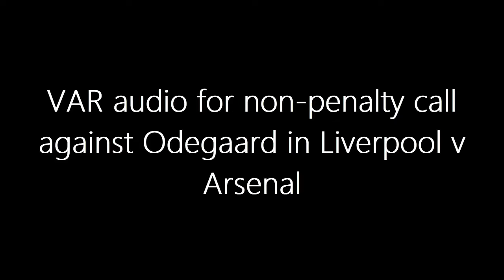SHOCKING VAR SECRETS REVEALED! Unheard Audio EXPOSES Controversial Odegaard Non-Penalty Decision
In this exclusive footage, we unveil the truth behind Liverpool's denied penalty in the epic clash against Arsenal. Referee Chris Kavanagh's decision sparked controversy, but VAR audio from Stockley Park reveals the surprising reasoning behind it. Was it a genuine mistake or a deliberate oversight? Dive into the unseen conversations, controversial decisions, and the aftermath that left fans in disbelief. PGMOL chief Howard Webb and an independent panel weigh in on the debate, exposing a VAR scandal that shook the football world! ⚽🎤